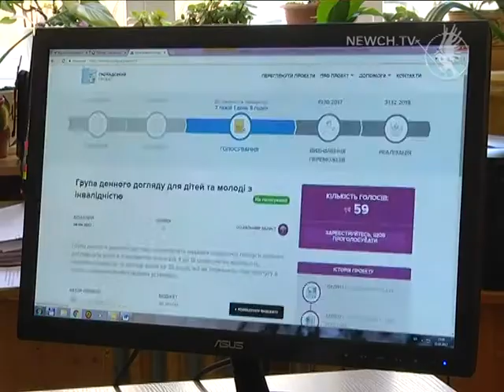Бюджет участі | Телеканал Новий Чернігів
З 15 квітня  розпочався прийом проектів  Бюджету участі на 2019 рік. Обсяг коштів на втілення проектів , які обиратимуть при голосуванні цього року,  складає  14 мільйонів  300 тисяч гривень.